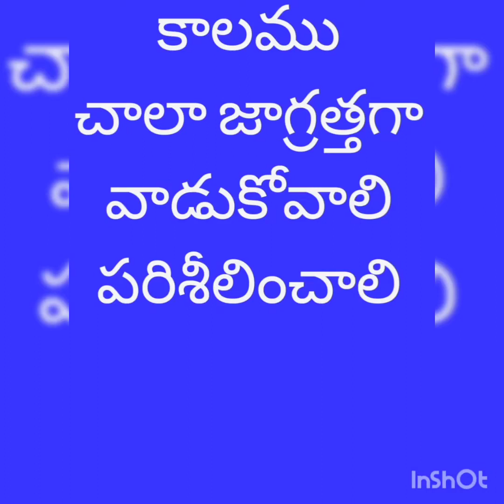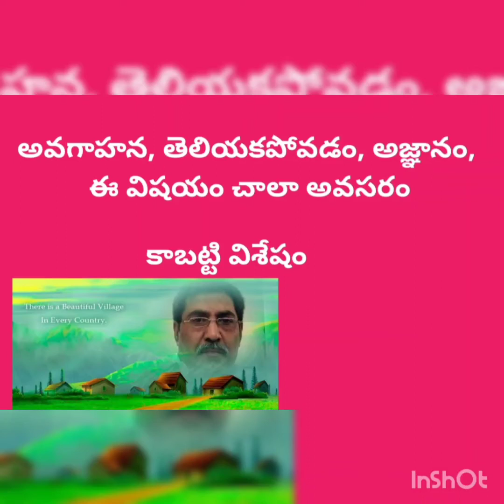Collections | An attribute of VIP topics Encylopedia synopsis Topics Summary Interactive video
topics